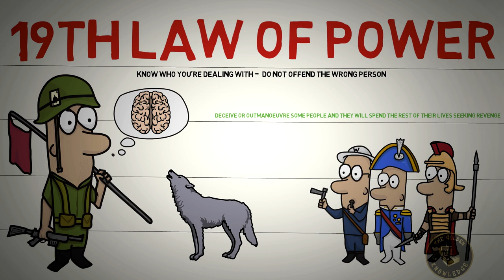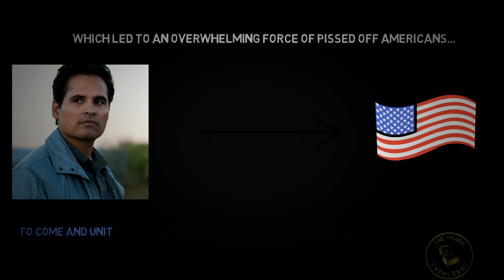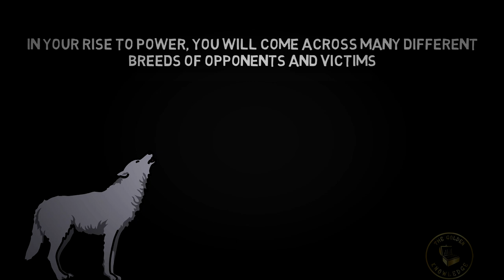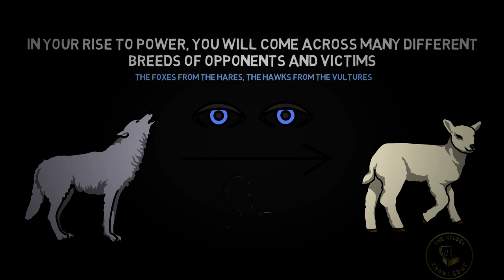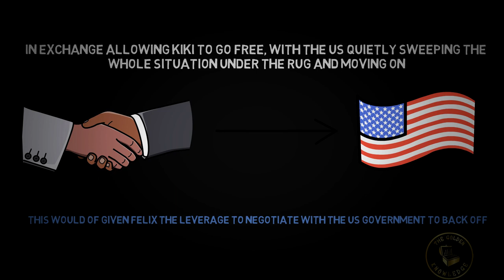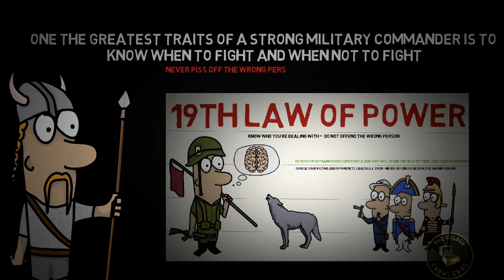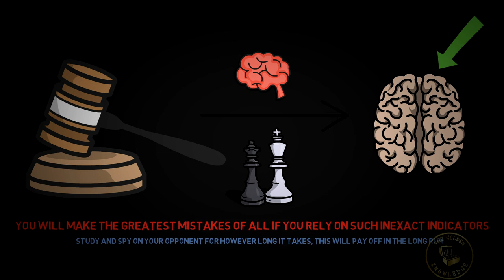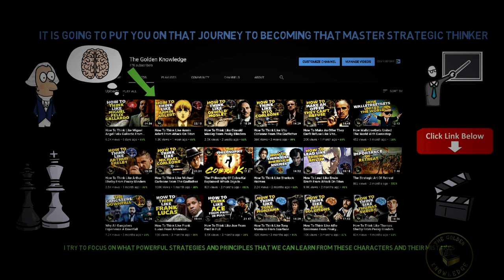The Downfall Of Felix Gallardo From Narcos Mexico Explained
The Downfall Of Felix Gallardo From Narcos Mexico Explained! Watch This Video Until Very End And Sign Up For Our Newsletter (something new and exciting is launching very soon 🚀 ) 👇

Have you ever wondered about The Downfall Of Felix Gallardo From Narcos Mexico? In this video, we break down the key principle, that Miguel Angel Felix Gallardo violated, to which lead to his downfall! Watch it now to find out The Downfall Of Felix Gallardo From Narcos Mexico!

The Golden Knowledge is a movement to help people what they were not taught in school! This channel will cover various amounts of topics, mainly including entrepreneurship, marketing, and business case studies.

"Knowledge isn't power unless its applied' - Dale Carnegie